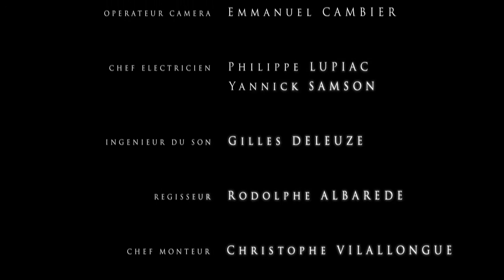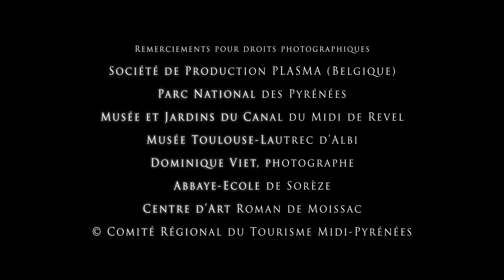VIADUC DE MILLAU - Grandi Luoghi dei Midi-Pirenei (HD)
Inaugurato nel dicembre 2004, il Viadotto di Millau è stato ideato dall'ingegnere francese Michel Virlogeux e disegnato dall'architetto inglese Lord Norman Foster. Questo edificio attraversa il Tarn con un salto di 2.460 m e detiene il record del mondo di altezza con un pilone al di sopra della vallata che culmina a 343 m.